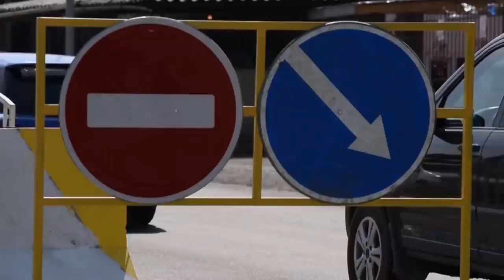Яхши хабар, коронавирус: Вакцина иш берди O’zbekiston koronavirus дунё - BBC News O'zbek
Яхши хабар, коронавирус: Вакцина иш берди – Ўзбекистонда жами коронавирус ҳоллари 19 мингтага яқинлашди. Британияда эса, вакцина натижаси яхши чиқди. Тадқиқотчилар хурсанд. Дастлабки синов муваффақиятли ўтди.

Вакцина коронавирусга қарши курашувчи аксил-тана ва Т ҳужайраларини ҳосил қилди.

Дунё, ойларки, пандемия ичида. Жаҳонда коронавирусга чалинганлар сони 15 миллиондан ортган. Вирус 600 мингдан ортиқ инсоннинг умрига зомин бўлган. Вазият бундан-да ёмонлашиши мумкин, деган ташвишлар бор.

Минтақада ҳам жами коронавирус ҳоллари юз мингдан ортган. Ўликхоналар шошиб қолаётганига оид хабарлар кўпайган. Соғлиқни сақлаш тизими қулаши эҳтимолига оид хавотирлар юзага чиққан.

Энди умидбахш бўлишга асос борми?